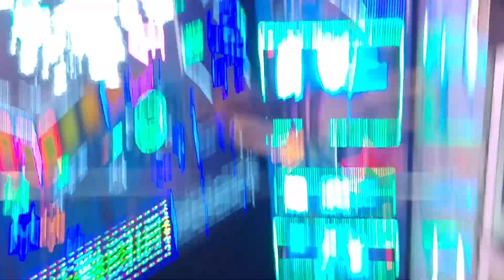鹽水晚會 鋼管表演1